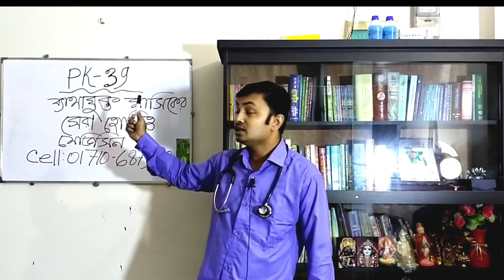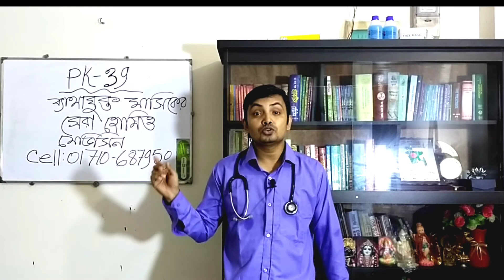ব্যাথাযুক্ত মাসিকের সমস্যা নিবারনের সবচেয়ে কার্যকরী হোমিও মেডিসিন Pk-39.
শুভেচ্ছান্তে-ডাঃডি,এন সরকার(সুদীপ্ত)
             ডি,পি,এইচ & ডি,এইচ,এম,এস(ঢাকা)
                বি,এস,সি & এম,এস,সি(ঢাকা)
                  বি,এইচ,এম,এস অন (ঢাবি)
                    গভঃরেজিঃনং-৩৪৭৯৭